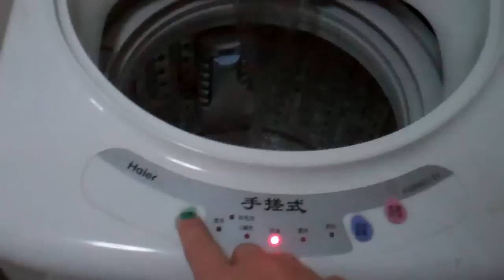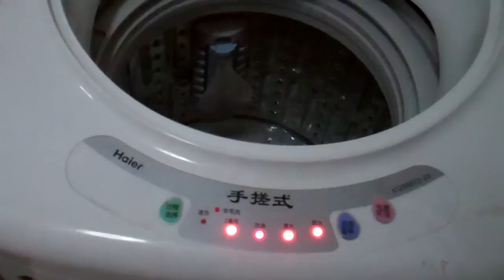Laundry | push ALL the buttons | Expat Living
They came out a little crunchy because they have to hang dry. But they were clean!